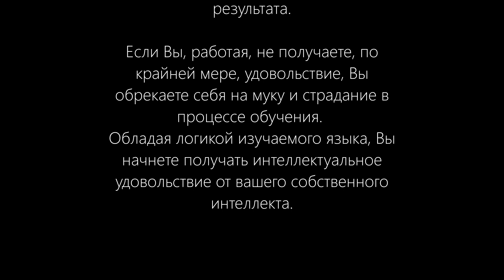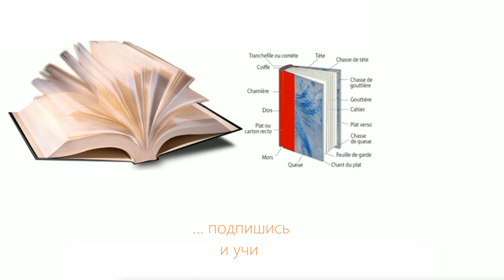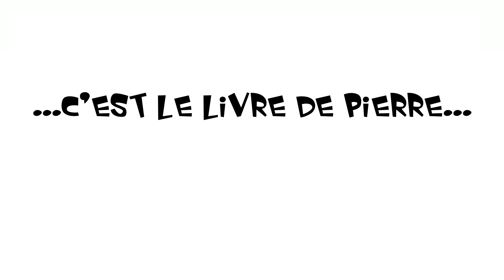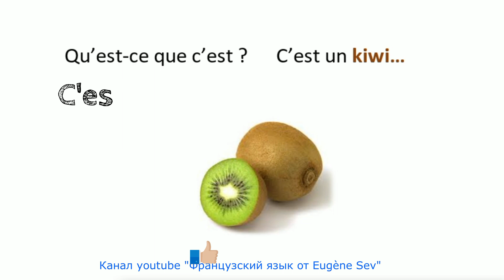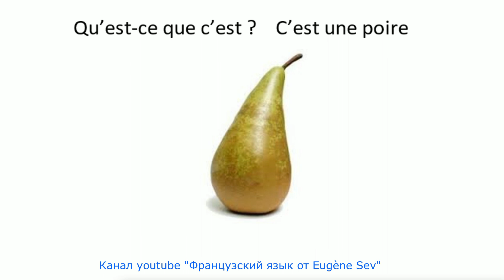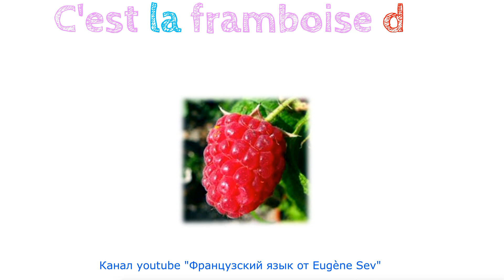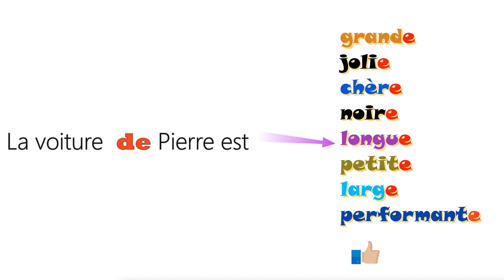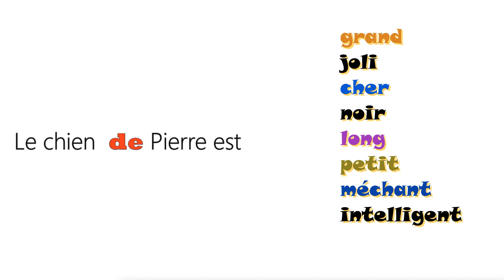🐓👍👌Диалоги на французском. Французский предлог De. Dialogues en français. Préposition De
диалоги на французском, цвета

Приветствуем вас на нашем канале по изучению французского языка! В этом видео мы будем рассматривать использование предлога 'de' в французском языке. Пройдя все наши уроки, вы сможете грамотно использовать данный предлог и свободно владеть языком. Не пропустите этот уникальный курс и станьте настоящим специалистом, разбирающимся во французском языке.
Предлог "De" является одним из самых распространенных и универсальных предлогов в французском языке, и он имеет множество значений, в том числе:

Выражение происхождения или принадлежности: "Il est de Paris." (Он из Парижа)

Выражение причины или основания: "Je suis fatigué de ce long voyage." (Я устал от этого длинного путешествия)

Выражение способа или средства: "Il parle de sa voix." (Он говорит своим голосом)

Обозначение отношения или владения: "La voiture de mon père." (Машина моего отца)

Обозначение наличия или существования: "Il y a beaucoup de monde." (Там много людей)

Обозначение количеств: "Je voudrais une bouteille de vin." (Я хотел бы(хотела бы) бутылку вина)

Выражение сравнения: "Il est plus grand de deux têtes." (Он больше на две головы)

Выражение двусмысленности и неопределенности: "Il parle de quelque chose." (Он о чем-то говорит.)

Выражение направления ддвижения: "Il sort de la maison." (Он выходит из дома.)

Выражение из чего сделана или состоит вещь: "Il est fait de bois." (Он сделан из дерева.)

Это лишь основные случаи использования предлога "de", в реальных условиях его может использоваться в других контекстах.